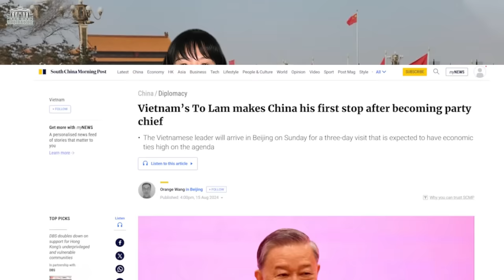Thấy gì qua chuyến thăm Trung Quốc sắp tới của Tô Tổng ?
Tân Tổng Bí thư, Chủ tịch nước Tô Lâm và phu nhân sẽ thăm cấp nhà nước tới Trung Quốc từ ngày 18 đến 20/8. Chuyến đi thăm Trung Quốc lần này được cho là để khẳng định mối quan hệ bền chặt giữa 2 nước được coi là "anh em đồng chí Cộng sản".

Xem bài chi tiết tại:
Hoặc: